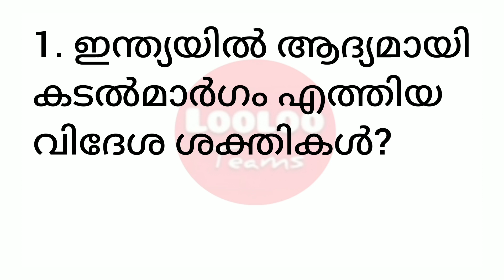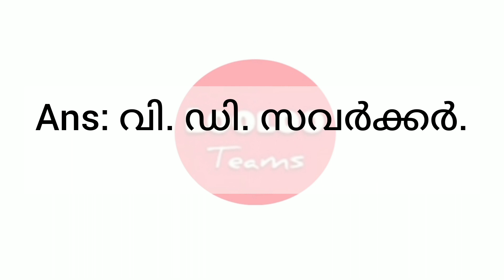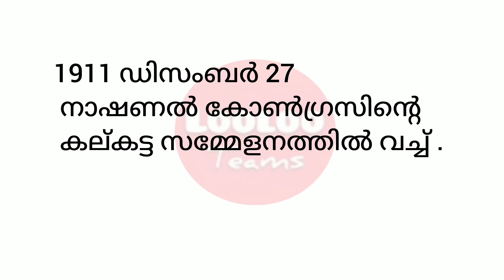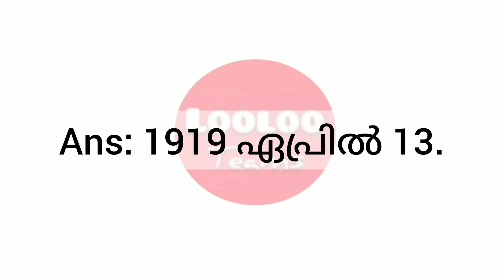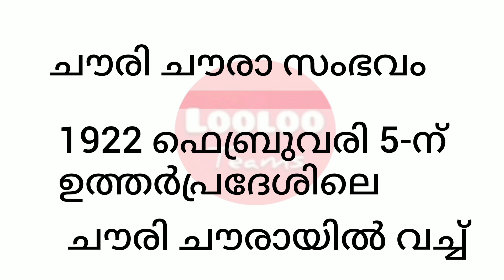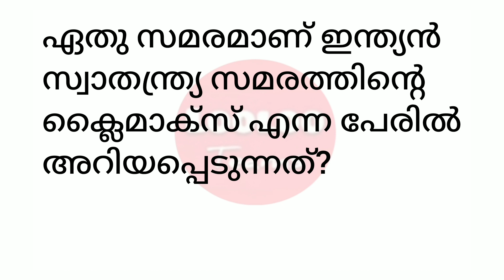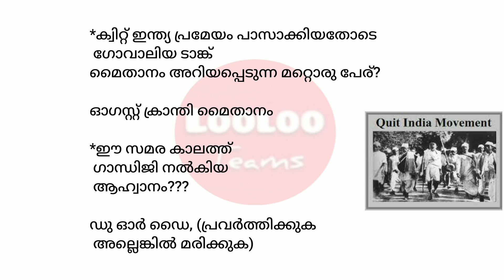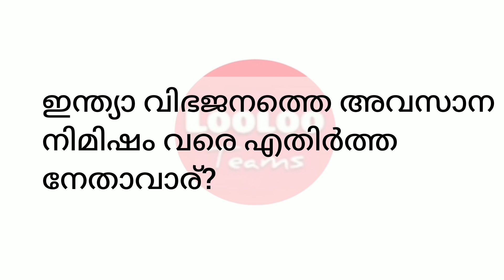Independence day quiz 2022 PART 2 | Independence day quiz in malayalam | സ്വാതന്ത്ര്യ ദിന ക്വിസ്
Independence day quiz, Independence day quuz in malayalam, സ്വാതന്ത്ര്യ  സ്വാതന്ത്ര്യ ദിന ക്വിസ്|
independenceday _day_ quiz,
independenceday _day_ quuz _in_ malayalam,
സ്വാതന്ത്ര്യ_ ദിന _ക്വിസ്,
# looloo_teams